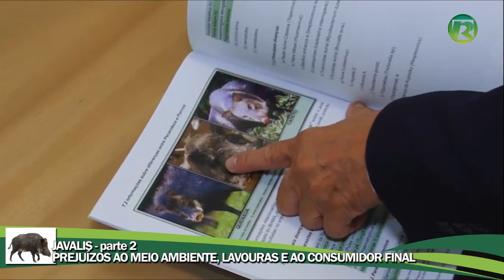JAVALIS - parte 2 - PREJUÍZOS AO MEIO AMBIENTE, LAVOURAS E AO CONSUMIDOR FINAL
Javalis – confira a segunda parte da prosa com controlador deste animal exótico invasor
- PL na câmara quer proibir uso de cães na caça aos javalis
- Cidade do Piauí decretou estado de emergência zoossanitária por causa de Peste Suína Clássica

Envie seus vídeos para publicarmos em nosso canal (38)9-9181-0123 "Francys de Oliveira - Paracatu Rural"
Assine nosso podcast no SoundCloud, Spotify ou iTunes PodCast